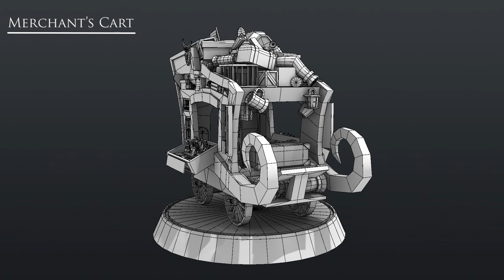AlexHill3D - Merchant's Cart 3D Model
Heya! Thanks for checking out my 3D model.

This model was created using Autodesk Maya.

If you're interested in more check out AlexHill3D.com